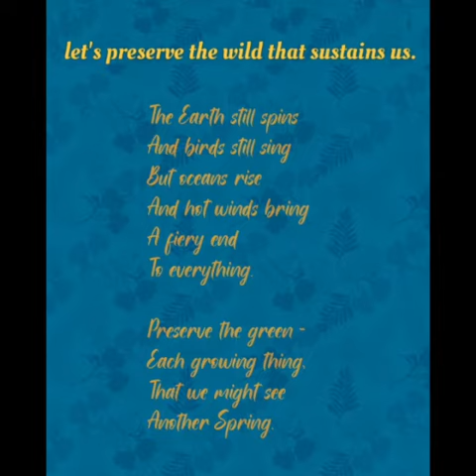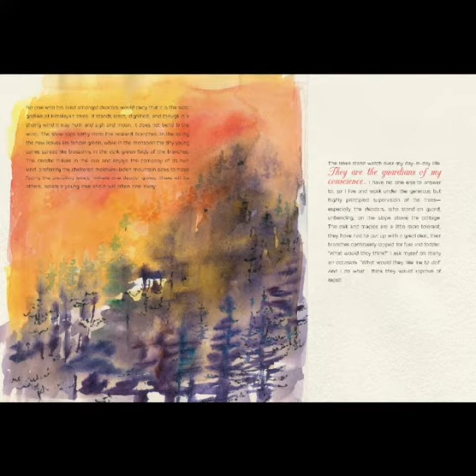While the Birds still Sing: Ruskin Bond (Natraj)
Very thoughtfully edited, gorgeously illustrated and beautifully produced, WHILE THE BIRDS STILL SING is every Bond's fan ultimate delight.

With a chapter each on flowers, mountains, insects and rain, its also the perfect book for all booklovers.

Connect once again with nature, with WHILE THE BIRDS STILL SING.